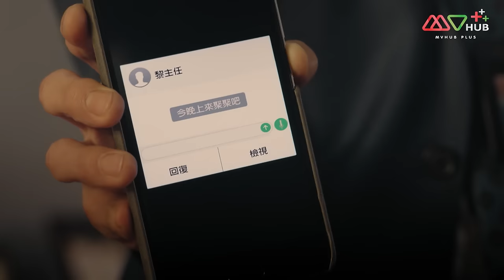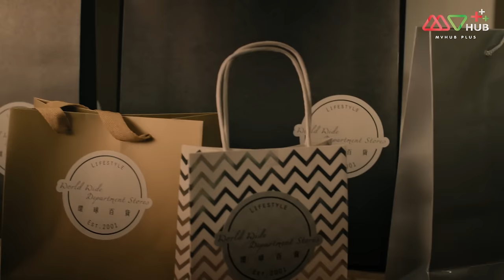ภารกิจล่าพยัคฆ์ ( MISSION RUN ) [ พากย์ไทย ] EP.23 | TVB Thai Action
ลั่วสื่อฟง, เหวยจี้หมิง, จั๋วอี่ฝาน และฟางเจียฉิง เป็นเพื่อนเล่นด้วยกันในวัยเด็ก แต่แล้วเหตุการณ์ตึกถล่มทำให้พวกเขาและเธอต้องแยกจากกัน ยี่สิบกว่าปีต่อมาพวกเขากลับมาพบกันอีกครั้งแต่มิตรภาพกลับเปลี่ยนไป โดยเฉพาะเมื่อพวกเขารู้ว่าสาเหตุของตึกถล่มในครั้งนั้นไม่ใช่แค่อุบัติเหตุและยังมีเรื่องของผลประโยชน์บางอย่างอยู่เบื้องหลัง ทำให้ชะตากรรมของพวกเขาต้องกลับมาเกี่ยวข้องกันอีกครั้ง

นักแสดงนำ : หวงจงเจ๋อ, อู๋จั๋วซี, หวังเฮ่าซิ่น, หูติ้งซิน, หวงจื้อเหวิน, ไช่ซือเป่ย, หวงจื้อเสียน, หวงเจี้ยนตง, เกาจุนเสียน, หวงจื่อเหิง